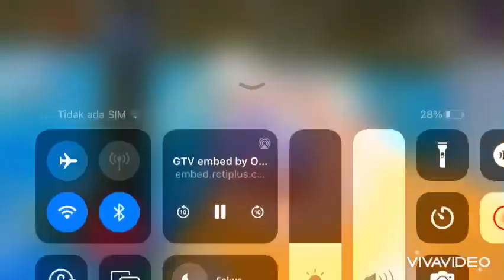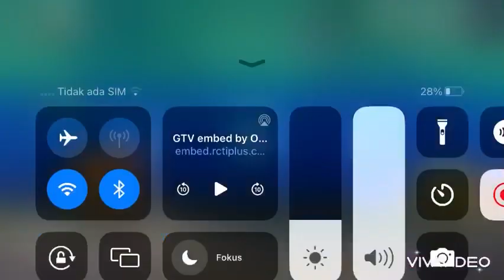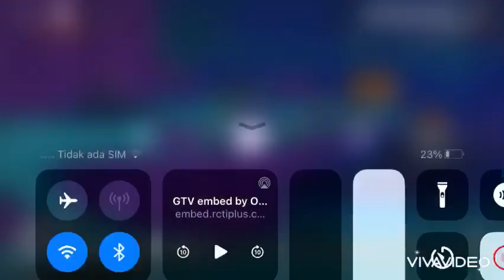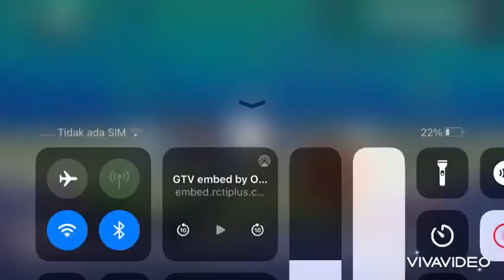Mermaid Man dan Barnacly boy Yang sangat jahat